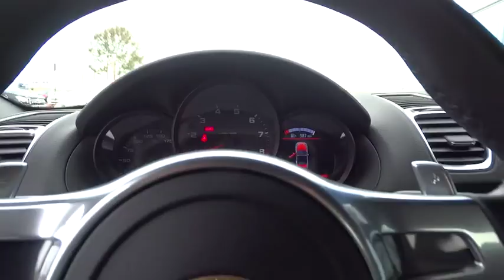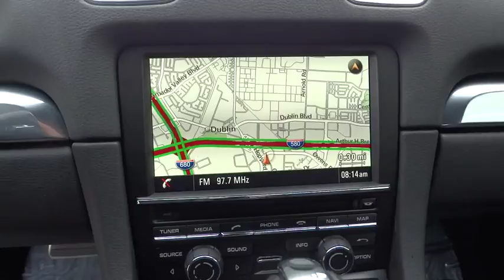2014 Porsche Boxster Pleasanton, Walnut Creek, Fremont, San Jose, Livermore, CA 27843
2014 Porsche Boxster